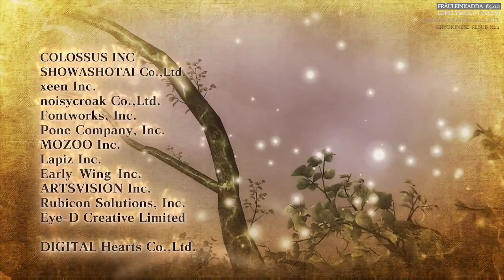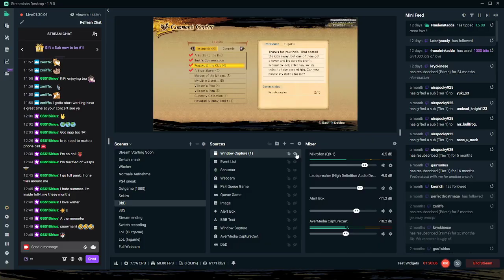Toukiden Kiwami - Stream 20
I really enjoy Monster Hunter. So this game was brought to my attention by a content creator (gaijin hunter - very known among the Monster Hunter community.
Since I had no clue if I liked it I tried to get a cheap copy for PS4.

So join me on my journey through Toukiden Kiwami :)